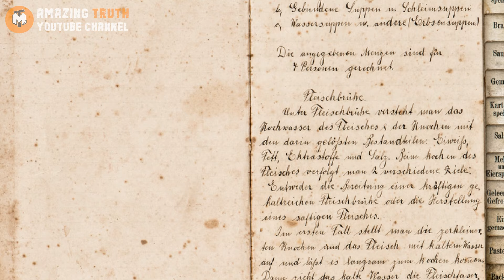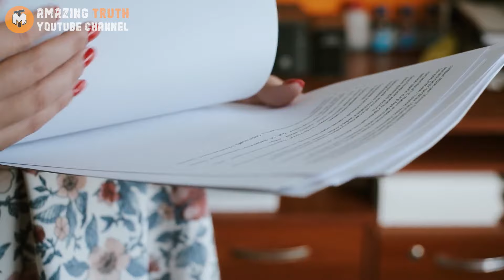Dog Won't Stop Barking At A Wall Until Police Officer Commands Him To Open A Vent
James and Mandy, ecstatic after years of saving, were finally about to step into their first home together. The spacious house, complete with a backyard perfect for future children, seemed straight out of their dreams. Little did they know, this supposed haven held secrets darker than they could have ever imagined.